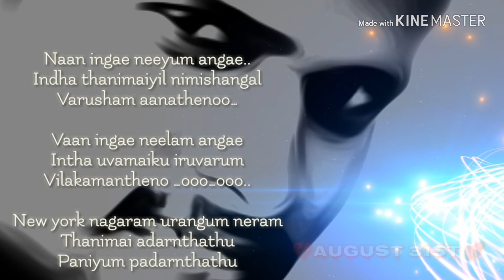New York nagaram